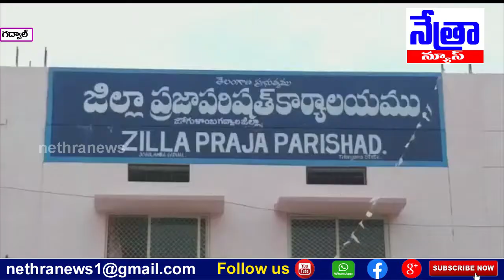జోగులాంబ గద్వాల జిల్లా/గ్రీన్ ఛాలెంజ్ సవాల్ విసిరిన జడ్పీ చైర్పర్సన్ సరిత తిరుపతయ్య | Nethra News